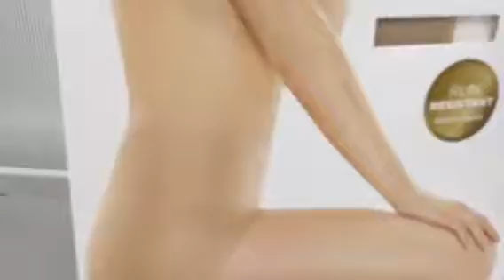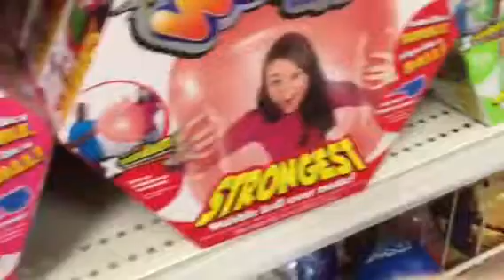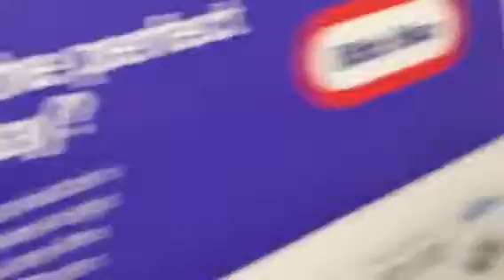Me at target